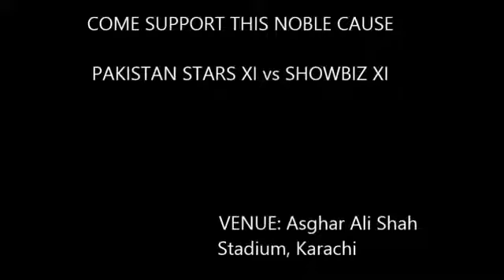Ansha khan Afridi